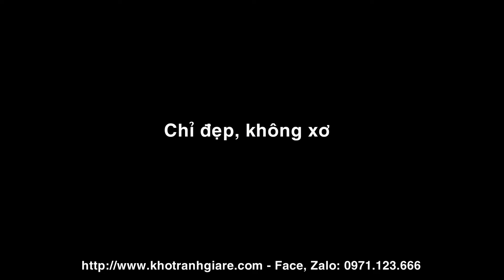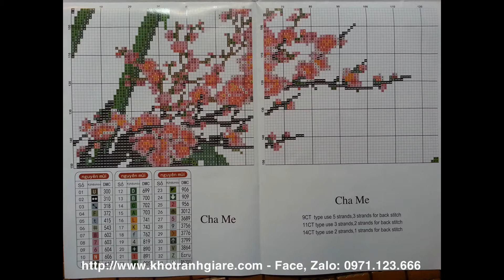Tranh thêu chữ thập đồng hồ cha mẹ 222909